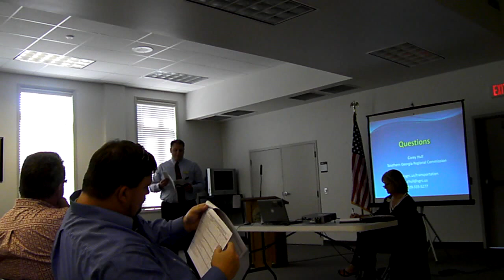Five million dollars for one intersection? --Gretchen Quarterman @ T-SPLOST 2011-09-19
T-SPLOST Public Meeting, Southern Georgia Regional Commission (SGRC)
Corey Hull,